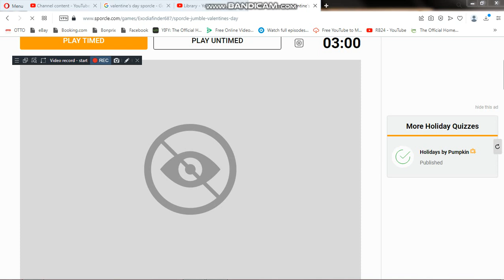Me playing Sporcle: Sporcle Jumble: Valentine's Day